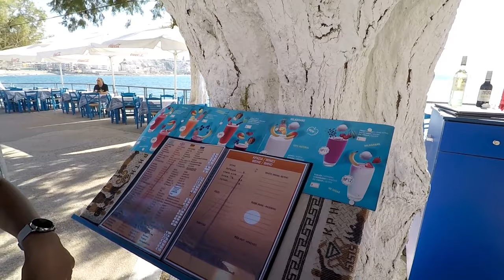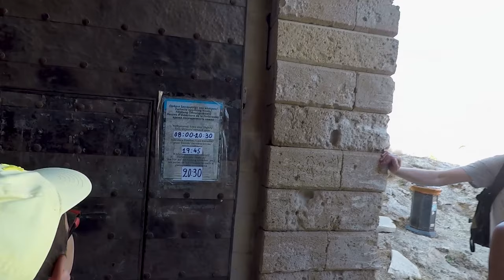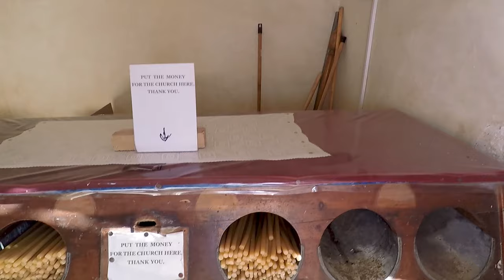Ретимнон, Крит. Обзор старого города и крепости Фортецца.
Ретимнон, Крит. Полный обзор старого города и крепости Фортецца.

Привет друзья. В этом видео обзор города Ретимнон и старой крепости Фортецца на Крите. Наш отель находился в Георгиуполиса - это 20 км от Ретимнона и 40 км. от Ханьи. В первый день нашего отпуска мы с семьей поехали на автобусе Ханью, на второй поехали в Ретимнон. Скажу, как есть, Ретимнон нам понравился больше, именно поэтому вернулись в него на пятый день нашего отдыха, но уже на арендованно авто. Я вообще рекомендую брать авто на Крите в первый же день, дня на три. Этого хватит, что посмотреть все достопримечательности. Это позволит вам существенно сэкономить на экскурсиях и проезде в автобусе.

Итак, немного о Ретимноне. Ретимнон — город в Греции на севере Крита. Расположен на побережье залива Алмирос Критского моря в 78 километрах к западу от Ираклиона и в 59 километрах к востоку от Ханьи. Город маленький, но очень уютный. От автобусной станции мы сразу направились к крепости Фортецца. Он находится на горе и видна из любого места автобусной станции. Пошли вдоль набережной, до входа около киллометра, но можно было подойти и через старый город. С обзорных площадок Фортецци весь ретимнон, как на ладонях. Вы сразу поймете, куда идти, а куда не стоит. Гугл карты работаю отлично. Крепость что на подобии Херсрнеса в Крыму, вход 10 евро семейный билет. На территории красиво и чисто. Из минусов, мы были в середине июля, очень жарко и воды купить не где. Фото с крепостных стен получаются отличные. После посещения Фортецци (на все ушло около 2 часов) вышли в старый город. Здесь множество ресторанчиков и сувенирных лавок, домики не выше 4-ех этажей украшенные цветами и различными элементами дизайна - все очень красиво. Старый город модно обойти за 1,5-2 часа. Обязательно выйдите на набережную к маяку. Очень красиво.

В Ретимнон обязательно надо съездить, если вы арендовали авто, совместите эту поездку с посещением Превели монастыря и Пальмового пляже Превели. Не пожалеете)))